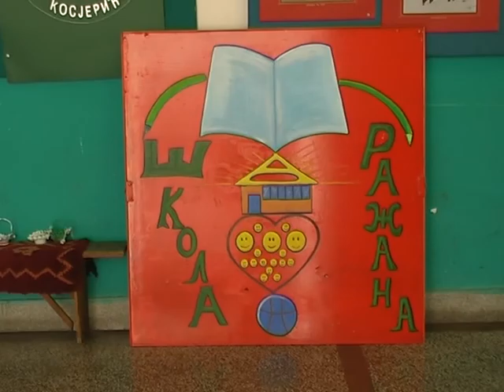2012. 06. 11. - Razana - Sportske igre - Izvestaj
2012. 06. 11. - Razana - Sportske igre - Izvestaj